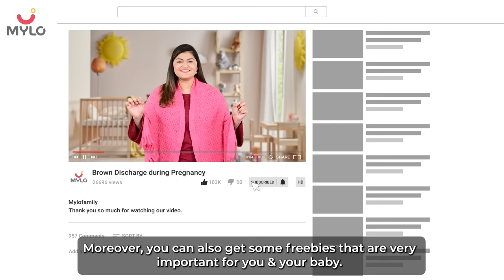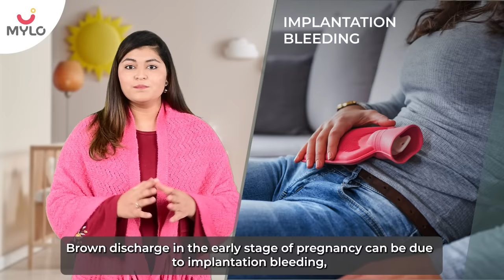Brown Discharge In Early Pregnancy (Hindi) | Brown Discharge During Pregnancy | Mylo App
This video is all about Brown Discharge In Early Pregnancy, Brown Discharge During Pregnancy.

00:00 Intro
01:37 How to win a voucher worth Rs.500 from Mylo
01:58 Causes of brown discharge in early pregnancy
02:58 Ectopic Pregnancy
4:34 When should you consult a doctor
04:58 Outro

If you notice brown discharge in your early pregnancy then it happens because of implantation however if you notice it in your late pregnancy then it’s a clear sign of labor. By watching this video till the end you’ll be able to differentiate between brown discharge and bleeding and when you should rush to see a doctor.

Sexual Intercourse- Brown discharge is quite normal after having physical intimacy with your partner during pregnancy and this actually happens due to sensitivity of the cervix.

Pre-Labor Discharge- If you notice some brown discharge just a few weeks before your EDD (Estimated Due Date) then it means that your body is ready for labor. If this happens somewhere between 36-40 weeks of your pregnancy then along with the loss of a mucus plug a jelly-like greyish brownish discharge will also be there.

Cervical Polyps- Cervical polyps are elongated harmless tumors that grow on the surface of the cervix and sometimes brown discharge happens due to rupturing of one of those.